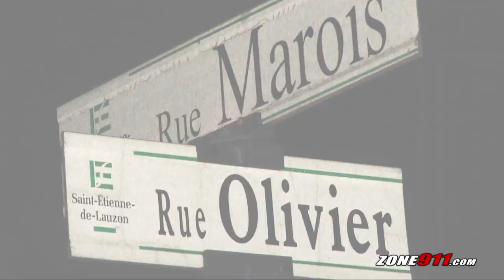Violente agression hier soir à Lévis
Une femme a été agressée sauvagement par un homme dans sa résidence de la rue Marois à Lévis hier soir vers 20h.

La femme aurait subi des lacérations à l'aide d'un couteau et subi des ecchymoses un peu partout sur le corps après qu'un homme ait surgit chez elle. La femme a pu se sauver juste à temps chez un voisin pour demander de l'aide. Des traces de sang étaient bien visibles dans l'entrée de la résidence. Son agresseur a pris la fuite et a été arrêté un peu plus tard à sa résidence située à Charny. L'agresseur pourrait être un ex conjoint.

L'homme pourrait faire face à des accusations de tentative de meurtre